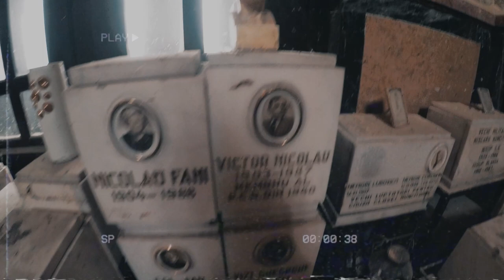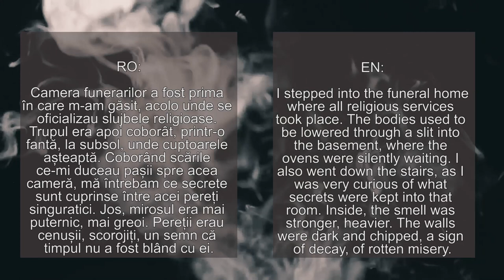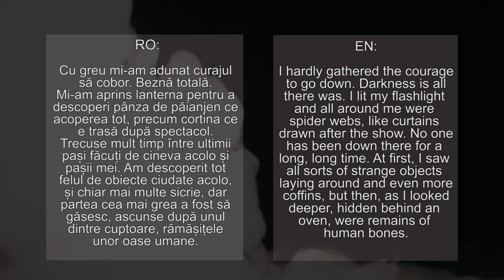Places Suffering - The Library of Souls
Photo & Video: Cristian Lipovan
Montage: Gabriela Manolache

Construction of this crematorium began in 1925 and although the building was not finished, it was inaugurated on January 25, 1928. The first cremation was of a 40-year-old housewife and took place on the same day at 5 pm. The statues of Pain and Hope stand tall on each side of the staircase, besides the two bas-reliefs made in the 1930s. The most impressive part of the monument is the chapel. It covers an area of ​​200 square meters and is decorated with soft marble of Belgian origin. Here had been cremated almost 60,000 people. In May 2002, the crematorium ceased its incineration activity, as it violated environmental legislation, due to the lack of modern filters and installations. Until the development of the natural gas supply network, coal and wood had been used as fuel for furnaces. The use of natural gas for heating the crematorium furnaces started in the 40’ and 50’. This caused countless controversies, and in the 1980s, with the rationalization of natural gas consumption by the communist regime, it created a series of problems. The inauguration of the Crematorium led to the Roman Orthodox Church responding with the vehement reaction of rejection. The synodal decisions of 1928 and 1933 stated that any religious assistance for those cremated was forbidden. Cremation is considered to be a pagan and Masonic practice, blatantly contradicting Christian doctrine, the cult of the dead. Moreover, cremation is seen as an attack on the "traditional" Romanian being. From the moment it was built, the crematorium had been a military, as it represents the disguise of the entrance to an old.

It's been a long time since the thought of exploring this crematorium made its way into my curious mind. Still, every time I tried to enter, all sorts of difficulties prevented me from doing so. This time though, I got lucky. I found a way to get inside.

I only took a few steps into this sleeping building, to be greeted by the suffocating scent that almost made my heart beat out of my chest, but also increased my curiosity. There were urns with ashes everywhere, abandoned, their past wiped out, their memory forgotten. I stepped into the funeral home, where all religious services took place. The bodies used to be lowered through a slit into the basement, where the ovens were silently waiting. I also went down the stairs, as I was very curious of what secrets were kept into that room. Inside, the smell was stronger, heavier. The walls were dark and chipped, a sign of decay, of rotten misery. I would say that not so many people would like to see themselves inside such a place. Pushed by curiosity, I found myself in front of a lonely black door. Hidden behind it was a room sheltering coffins, crosses and urns, which, in their turn, were supposed to shelter the last remaining image of a memory. Along the way, I discovered several rooms, all of them dominated by darkness. There were stairs that led somewhere under the ovens. I hardly gathered the courage to go down. Darkness is all there was. I lit my flashlight and all around me were spider webs, like curtains drawn after the show. No one has been down there for a long, long time. At first, I saw all sorts of strange objects laying around and even more coffins, but then, as I looked deeper, hidden behind an oven, were remains of human bones. That moment was the hardest to bare.

This crematorium is definitely one of the top 10 buildings I explored. I don't know how to describe it. Sinister? Lonely? For me it was at least interesting. I leave it to you to discover what emotions the series of photos conveys.